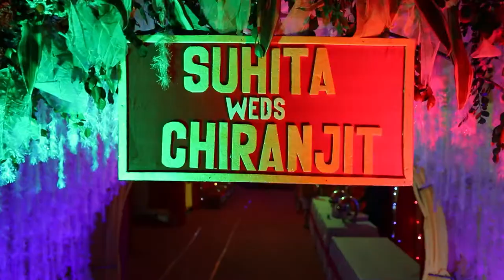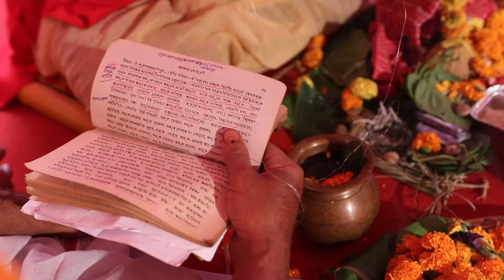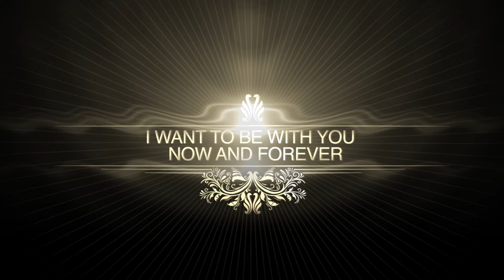✨Wedding Video✨ || Suhita X Chiranjit || Rabi's Photography & Films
✨Wedding Video✨
 || Suhita X Chiranjit ||
Rabi's Photography & Films
A Photography Cinematography Company & Post production Unit .
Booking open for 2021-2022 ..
Call/whatsapp for assignments : 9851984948 /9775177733